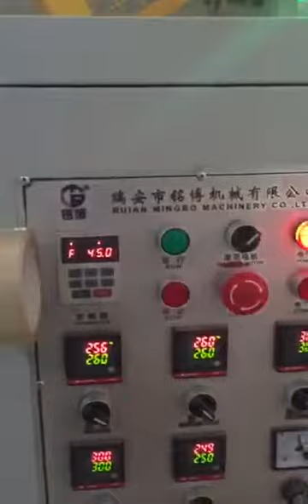MB-SH12 Paper cup machine with handle made by Mingbo machinery running in egypt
Paper cup machine, die cutting machine, paper cup flexo printing machine